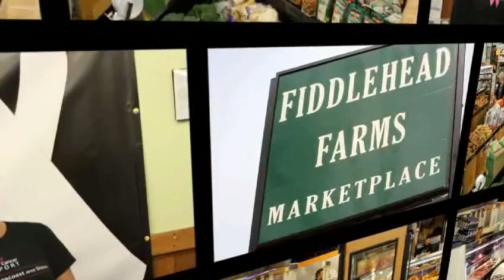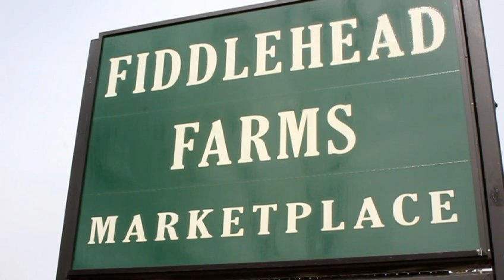Fiddlehead Features - BreastCancerStories.org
Fiddlehead Farms Features is a weekly video series that's focused on sharing the stories of the people and products that make shopping at our European-style market so much fun.

In this episode, Jennie Halstead catches up with Wendy McCoole, Director of BreastCancerStories.org to talk about the non-profits mission of supporting local breast cancer survivors and provides a talks about the market's 5in5 fundraiser.